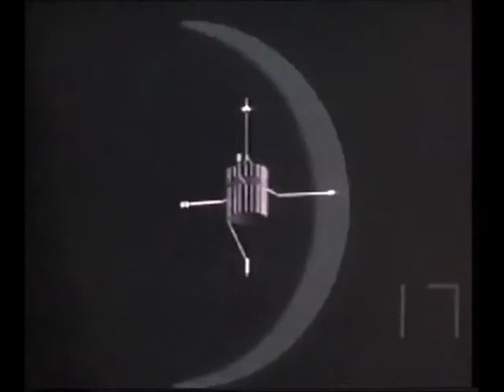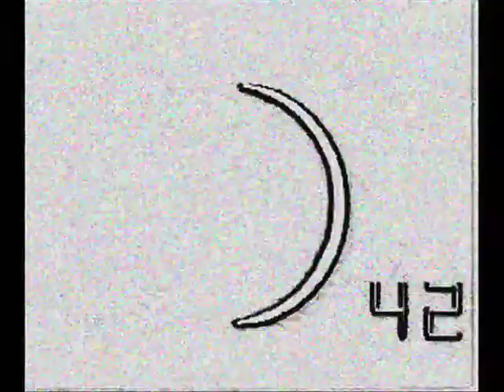Ghosts II - 10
It is, what it is, my video mix, to the song